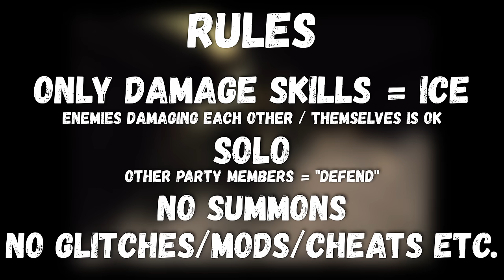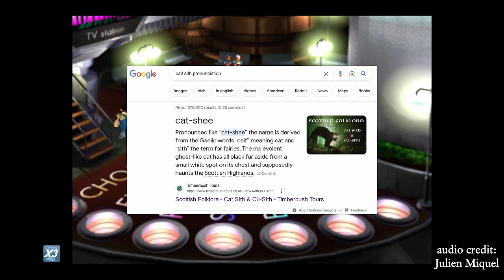Can You Beat Final Fantasy VII with only ICE Damage?! ❄️ SOLO || NO SUMMONS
FF7 is a legendary JRPG often credited with bringing the genre to the West. But can we beat the entire game with only ICE? Let's find out...

RULES:
1. The only damage we may inflict is Ice.
2. Solo (all party members can only Defend).
3. No summons.
4. No glitches/hacks/mods/cheats/etc.

Final Fantasy 7 is  available on PS1, PS4, PC, Xbox One, Nintendo Switch, iOS and Android. This walkthrough guide footage was captured on the Playstation 4 version running on a PS5. Characters include Sephiroth, Tifa, Cloud Strife, Aerith, Barret, Red XIII, Cait Sith, Cid, Yuffie, Vincent, moogle and chocobo. Remake, Rebirth & Crisis Core Reunion are the remakes.

00:00 Intro
00:36 The Run Begins!
05:15 Shinra HQ
08:10 Motorbike
09:09 Open World
10:25 Junon
12:00 Jenova Birth
12:39 North Corel
13:04 The Gold Saucer
13:45 Gongaga
14:20 Cosmo Canyon
15:49 Nibelheim
18:57 Wutai (attempt 1)
21:34 Temple of the Ancients
23:07 City of the Ancients
23:30 Jenova Life
23:58 Disc 2
26:00 Jenova Death
26:39 Junon revisited
27:25 Wutai (attempt 2)
28:34 Cid's Adventures
29:38 Cloud continues his adventures
31:36 Diamond Weapon
31:55 Midgar Boss Rush
33:42 Disc 3
34:39 Final Boss (attempt 1)
35:55 Final Boss (attempt 2)
38:53 Ending